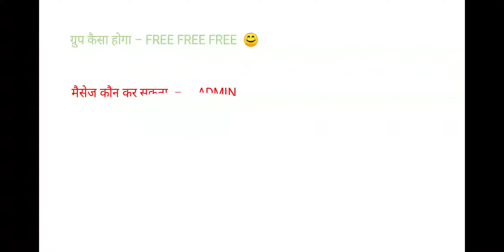Join Study boom BPSC special whatsapp group